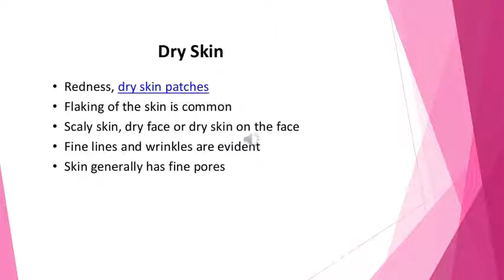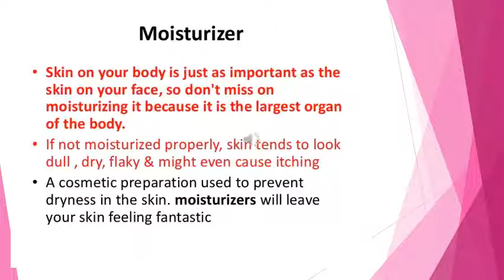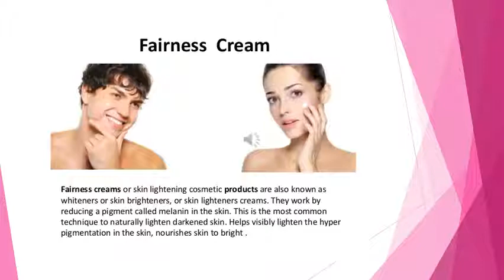FACIAL CARE PART 1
A facial is one of the best ways to take care of your skin, especially when it’s given by an experienced, knowledgeable aesthetician. A facial cleans, exfoliates and nourishes the skin, promoting a clear, well-hydrated complexion, and can help your skin look younger.